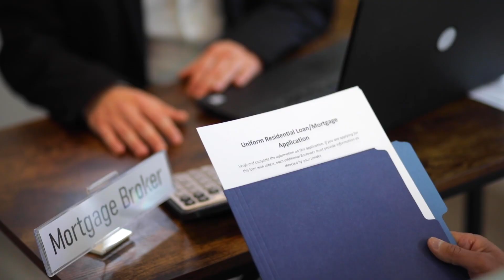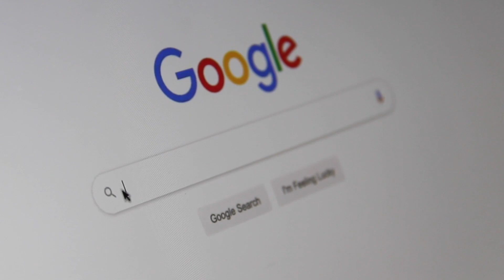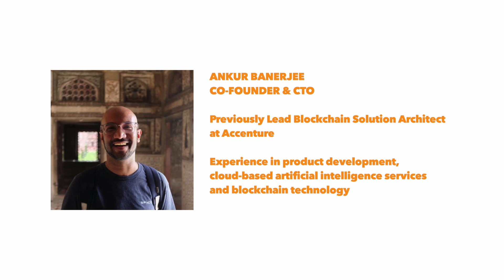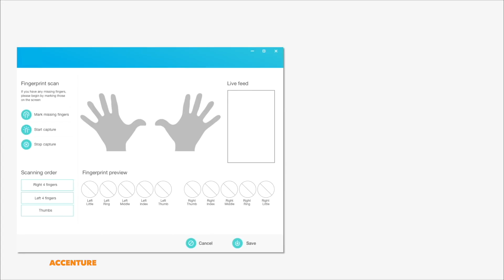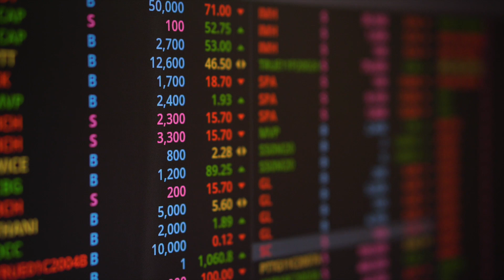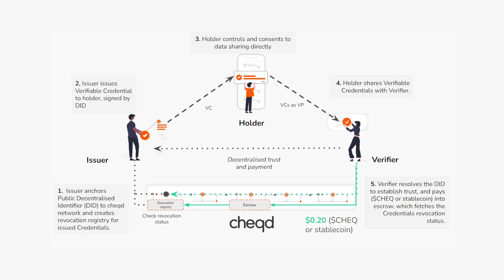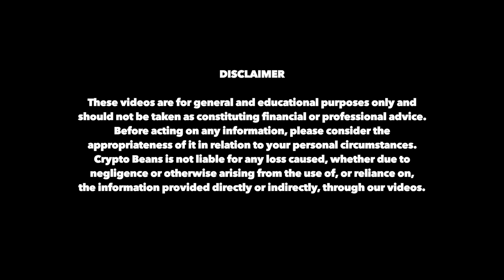Cheqd (CHEQ) | Who really owns your identity?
If you’ve ever applied for a job, a loan or a mortgage from a bank, or been through any process that requires verification of your ID and credentials, then you know just how tedious and drawn out this process can be.

On top of this, more often than not, unnecessary personal information ends up being shared, for example when submitting a full bank statement just to prove your address.

Enter digital decentralised identity, or self-sovereign identity (SSI), which uses blockchain technology to give individuals control over their own identity data and how that data is shared and accessed.

In this video we’ll be discussing CHEQD and the CHEQ token, a cryptocurrency project looking to build a network around decentralised and self-sovereign identity